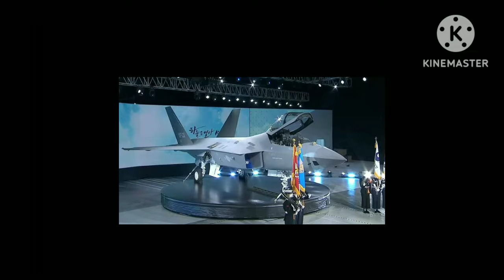আকাশে উড়লো তুরস্কের স্টিলথ যুদ্ধ বিমান।খবর আছে ই-স-রাইলের।israelpalestineconflict